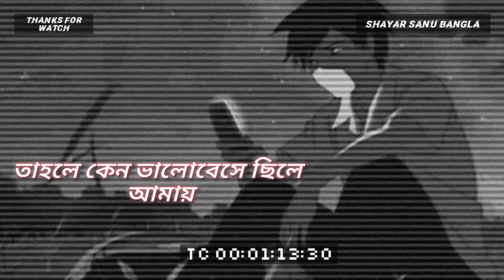BANGLA 🥀 SAD 💔 STATUS || NEW BANGLA STATUS || BANGLA LOVE STORY STATUS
new bangla sad shayari status

new sad boy status video Bangla